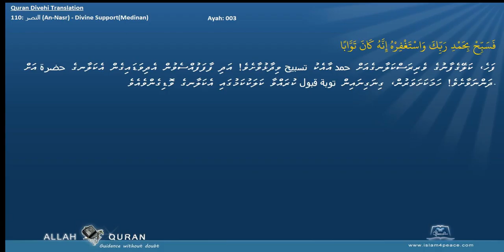Quran Divehi Translation 110 النصر An Nasr Divine SupportMedinan